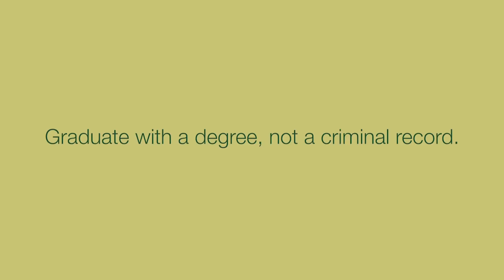CSU Student Legal Services 15 Sec Cut